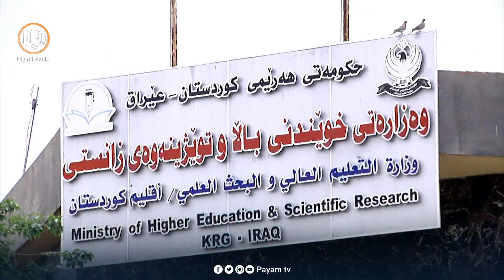وەزیرى خوێندنى باڵا: ئامادەکارى تەواو بۆ سیستمى بۆڵۆنیا نەکراوە